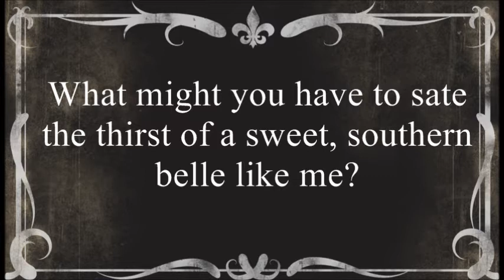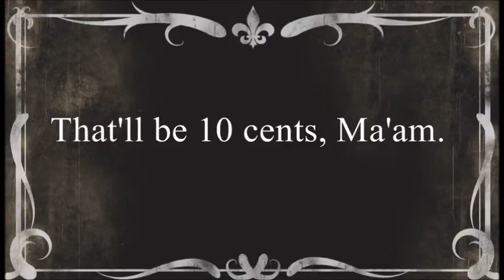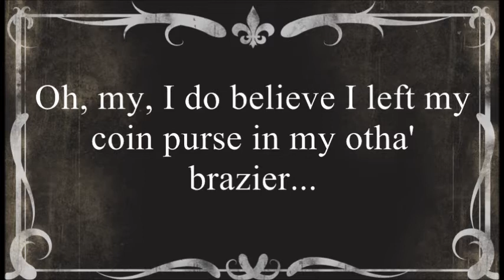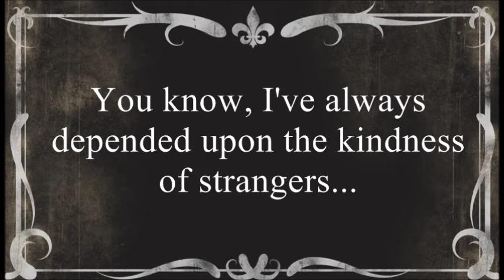When Lovely Women, The Silent Version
This video is based upon the Phoebe Cary poem, "When Lovely Women". I helped a friend make this video for a presentation she was giving over the author, and when the audio didn't really come out right, I decided to make it into a silent movie. Suck it, "The Artist". Imagine the characters come out of a "Streetcar Named Desire" universe, and the whole thing makes a lot more sense. If you somehow found your way to this page, enjoy! Or don't and go to hell!